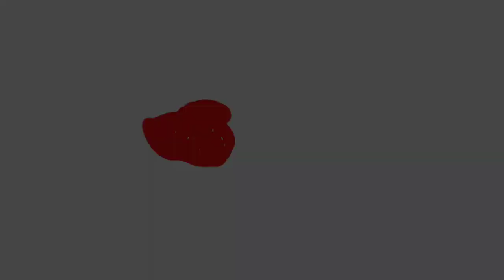Ide Kreatif Tas Model Terbaru Dari Tutup Botol Plastik | Bag Tutorial From Plastic Bottle Caps